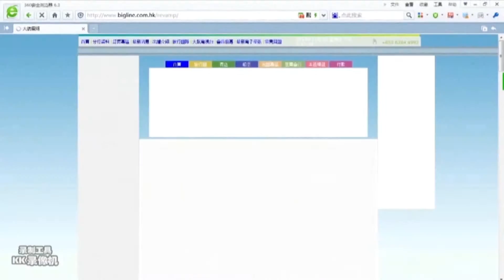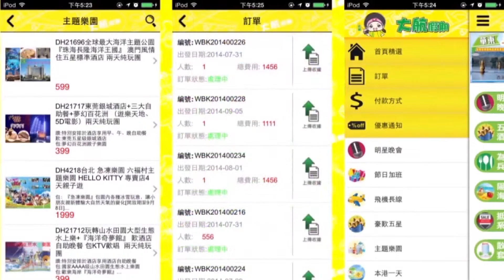江西、84833、明月山、仙女湖、富硒古井温泉，四天巴士游